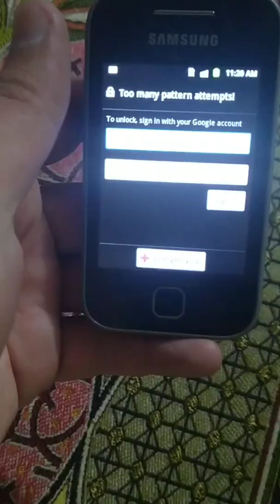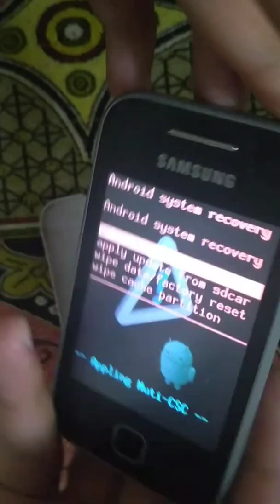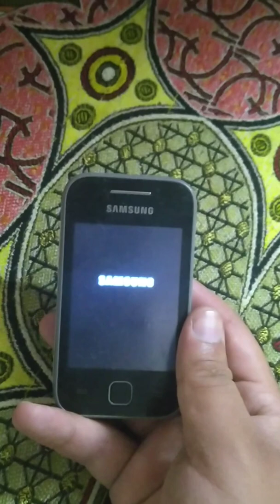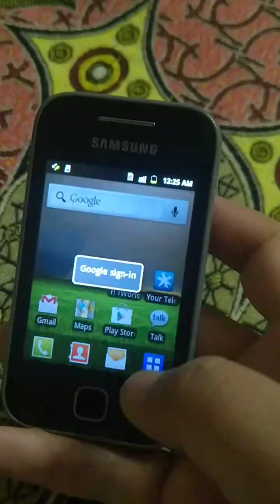Samsung Galaxy Young S5360 hard reset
S5360 hard reset key